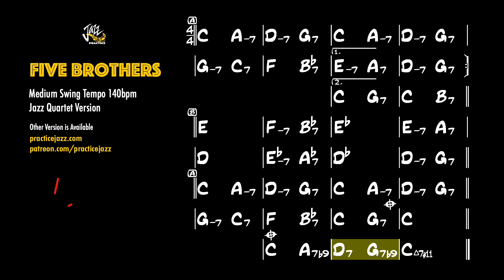Five Brothers | Jazz Standard Practice Play-Along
00:00 Intro
00:03 Backing Track

1. Title : Five Brothers
2. Key : C Key
3. Tempo : 140 bpm
4. 4/4 Jazz Medium Swing
5. 5 Times Chorus
6. Piano, Bass, Drum, Acoustic Guitar
7. Realbook 2 2nd Edition

1. Piano Trio Version
2. No Piano Version
3. No Bass Version
4. No Drum Version
5. Jazz Quartet Version
6. Guitar Trio Version

1. Piano Track
2. Bass Track
3. Drum Track
4. Guitar Track